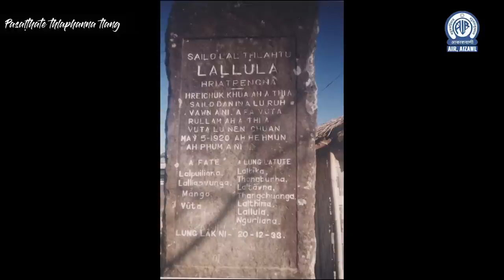PASALTHATE THLAPHANNA TLANG | Pipute Sulhnu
He thu ngaihnawm tak ziaktu hi Rohlupuia Chhangte a ni e.